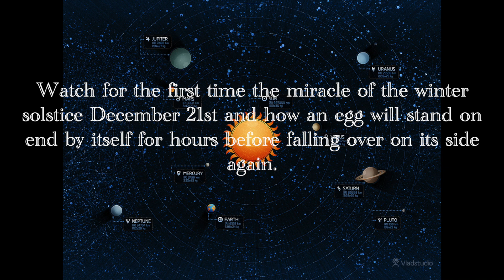Watch for the first time the miracle of the winter solstice and how an egg will stand on end.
Watch for the first time the miracle of the winter solstice December 21st and how an egg will stand on end by itself for hours before falling over on its side again. Only during this time can you literally stand an egg on its end and watch it as the earth moves the egg will start tilting and eventually fall over.

Egg standing on end 2:05